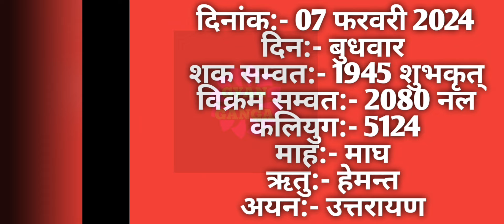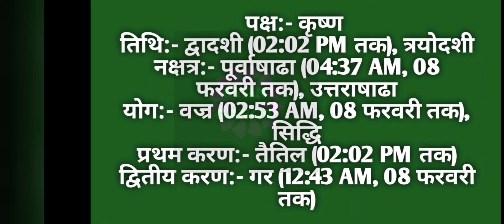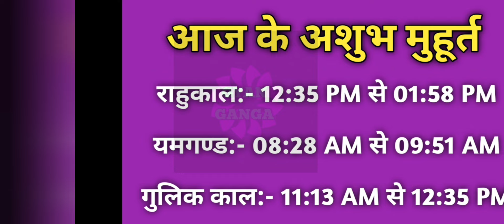07 February 2024 ka Panchang । पंचांग 07 फरवरी 2024 । 07 February 2024 Wednesday Hindi Panchang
07 February 2024 ka Panchang । पंचांग 07 फरवरी 2024 । 07 February 2024 Wednesday Hindi Panchang

07 February 2024 Panchang : 07 February 2024 का पंचांग, शुभ मुहूर्त, तिथि, नक्षत्र, सूर्योदय, सूर्यास्त, राहुकाल, पक्ष, अभिजीत मुहूर्त, अमृत काल,  चौघड़िया, व्रत व् त्यौहार। जानिए फरवरी ०७, २०२४ का पंचांग और महत्वपूर्ण जानकारियां हिन्दू पंचांग के अनुसार, कब से कब तक शुभ मुहूर्त है, कब से कब तक अशुभ मुहूर्त है। यदि आप किसी शुभ कार्य को किसी विशेष दिन और शुभ मुहूर्त में करना चाहते हैं तो दैनिक पंचांग की सहायता से आप उस दिन का शुभ मुहूर्त को जान सकते हैं। तो आइये अब जानते हैं 07 February 2024 का दैनिक पंचांग
About this Video :
1) 07 February 2024 ka hindu Panchang.
2) 07 February 2024 Panchang and Shubh Muhurat.
3) Aaj ka Panchang 07 फरवरी 2024 पंचांग .
4) Shubh Panachang in Hindi .
5) Indian Calender Hindi Panchang .
6) 07 February 2024 Tuesday Hindi Panchang .
7) 07 फरवरी का पंचांग, शुभ मुहूर्त, तिथि, नक्षत्र, सूर्योदय, सूर्यास्त .
8) 07 फरवरी 2024 का दैनिक पंचांग .
9 ) aaj ka shubh Muhurat 07 February 2024 .
10) aaj ka rahu kaal .
11) aaj ka sampurna Hindu Panchang .
12) February 07 Panchang Panchangam for New Delhi .
13) Panchang For 07 February 2024 .
14) Hindu Calender February 07 & 07 February 2024 Panchang .
15) Panchang February 07, 2024 Online Panchangam and Hindu Calender for the world .
16) 07 February 2024 Panchang & Shubh Muhurat , 07 फरवरी का पंचांग, शुभ मुहूर्त .
17) 06 January 2024 Tuesday panchang online.
18- Worldwide Panchang.
19- Education Videos

07 February 2024 Auspicious Timings (Shubha Muhurat) & Inauspicious Timings (Ashubha Muhurat), Panchang and Muhurat for 07 February 2024 Hindu Month and Tithi.